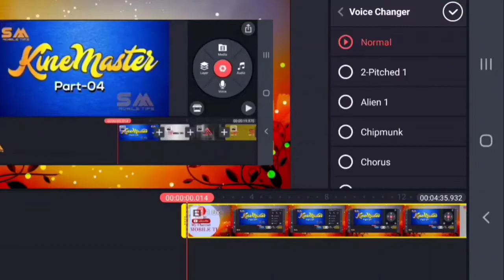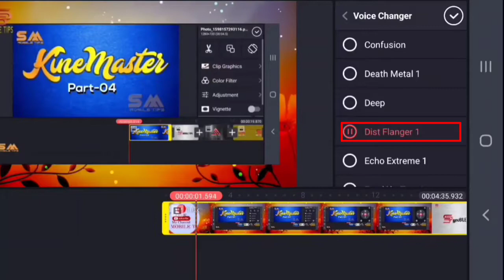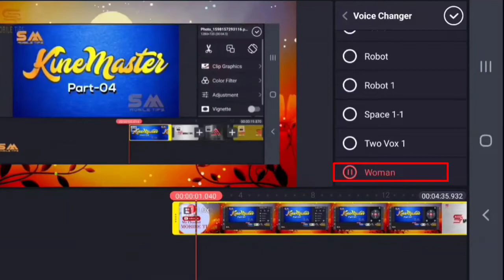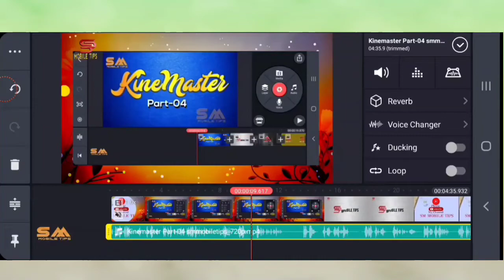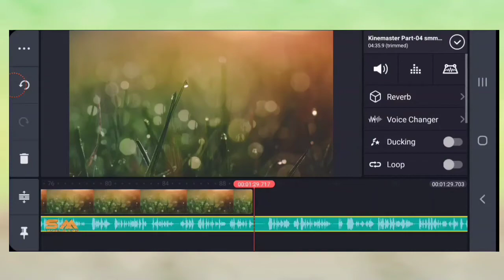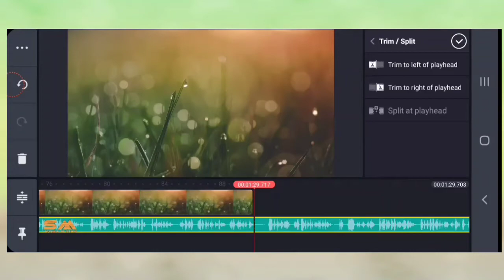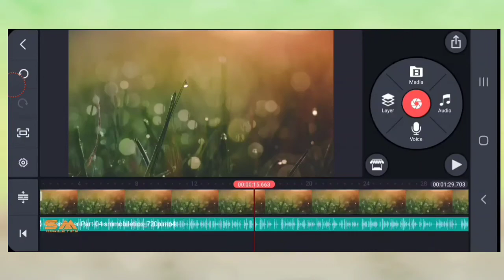Kinemaster Part-06 || sm mobile tips